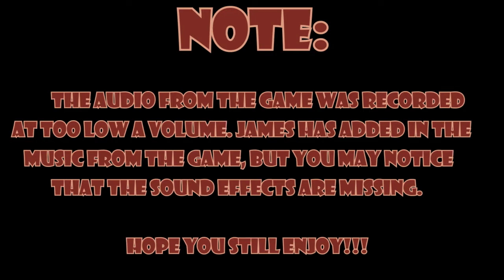Mario 64: Odyssey or Galaxy? - Part 5 - Royal Goobs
Which of the 3D Mario games is your favorite?